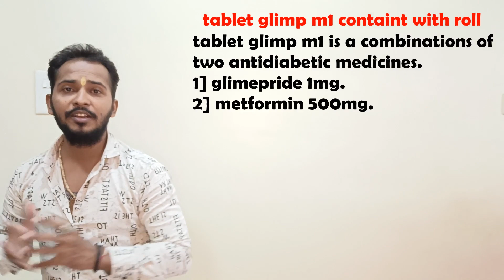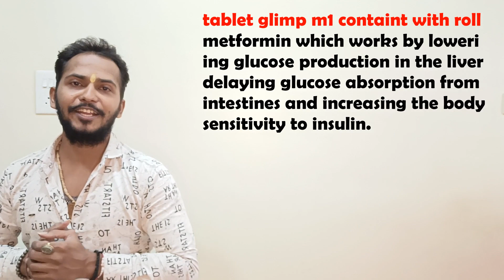Tablet Glimp M1 Exposed: The Complete Guide to Benefits and Side Effects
BENEFITS OF TABLET GLIMP M1.HOW TO WORK TABLET GLIMP M1 DOSES SIDE EFFECTS.SHUBHAMGHOSEKAR.

KEY WORDS.
HOW TO USE TABLET GLIMP M1.
HOW TO WORK TABLET GLIMP M1.
TABLET GLIMP M1.
TABLET GLIMP M1 PRICE .
PACKING OF TABLET GLIMP M1.
MANUFACTURING GLIMP M1.
DOSES OF TABLET GLIMP M1.
SIDE EFFECTS OF TABLET GLIMP M1.
USES OF GLIMP M1.
USES OF TABLET GLIMP M1 IN HINDI.
HOW GLIMP M1 TABLET WORK.

MANUFACTURER
Biochem Pharmaceutical Industries
SALT COMPOSITION
Glimepiride (1mg) + Metformin (500mg)
STORAGE

PRODUCT INTRODUCTION
Glimp-M 1 Tablet belongs to a category of medicines known as anti-diabetic drugs. It is a combination of two medicines used to treat type 2 diabetes mellitus in adults. It helps control blood sugar levels in people with diabetes.

Glimp-M 1 Tablet should be taken with food. Take it regularly at the same time each day to get the most benefit. Your doctor will decide what dose is best for you and this may change from time to time according to how it is working according to your blood sugar levels.

Keep taking this medicine, even if you feel well or your blood sugar levels are controlled. If you stop it without consulting your doctor, your blood sugar levels could rise and put you at risk of kidney damage, blindness, nerve problems, and loss of limbs. Remember that it is only part of a treatment program that should also include a healthy diet, regular exercise, and weight reduction as advised by your doctor. Your lifestyle plays a big part in controlling diabetes.

The most common side effect of Glimp-M 1 Tablet is low blood glucose levels (hypoglycemia). Make sure you recognize the signs of having low blood glucose levels, such as sweating, dizziness, headache, and shaking, and know how to deal with it. To prevent this, it's important to have regular meals and always carry a fast-acting source of glucose such as sugary food or fruit juice with you. Drinking alcohol can also increase your risk of low blood sugar levels and should be avoided. Other side effects that may be seen on taking this medicine include taste changes, nausea, diarrhea, stomach pain, headache, and upper respiratory tract infection. Some people may find that they put on weight with this medicine.

You should not take it if you have type 1 diabetes mellitus, if you have diabetic ketoacidosis (high levels of acid in your blood), or if you have severe kidney or liver disease. Before taking this medicine, tell your doctor if you have ever had heart disease. It may not be suitable. Pregnant or breastfeeding women should also consult their doctor before taking it. Your blood sugar levels should be checked regularly and your doctor may also advise blood tests to monitor your blood cell counts and liver function.
USES OF GLIMP-M TABLET
Treatment of Type 2 diabetes mellitus
BENEFITS OF GLIMP-M TABLET
In Treatment of Type 2 diabetes mellitus
Glimp-M 1 Tablet is a combination medicine that increases the amount of insulin your body produces (in the pancreas). The insulin then works to lower your blood glucose level. It is usually taken once a day. You should keep taking it for as long as it is prescribed.
Lowering blood glucose levels is an essential part of managing diabetes. If you can control the level you will reduce the risk of getting any of the serious complications of diabetes such as kidney damage, eye damage, nerve problems, and loss of limbs. Taking this medicine regularly along with proper diet and exercise will help you live a normal, healthy life.

EDITOR.
SHUBHAM GHOSEKAR.

REGARDS.
MEDIKNOWLEDGE PHARMACY.